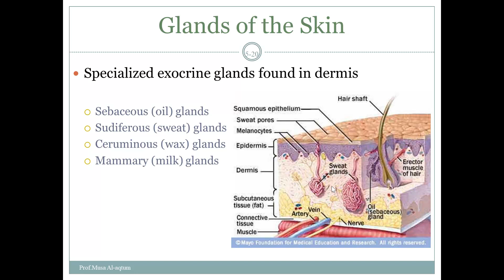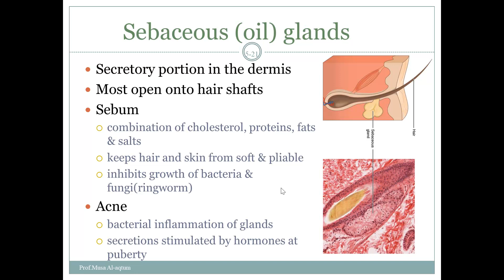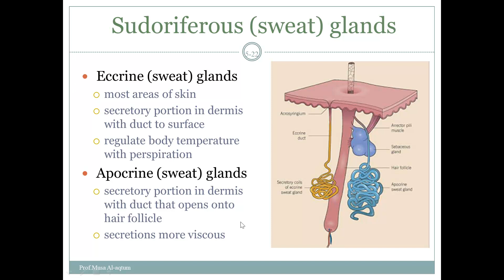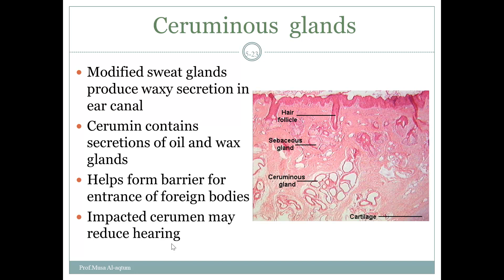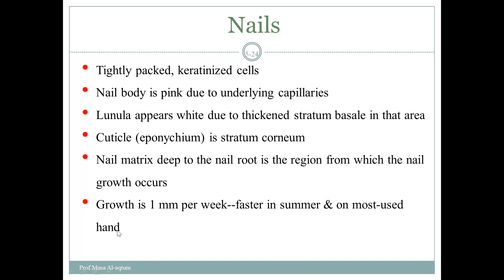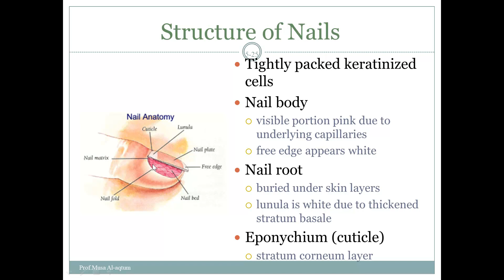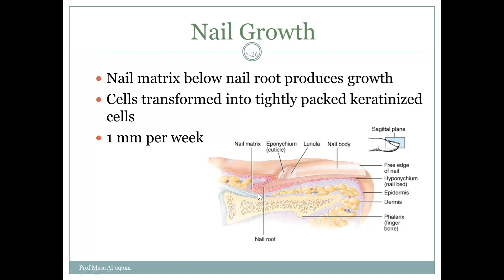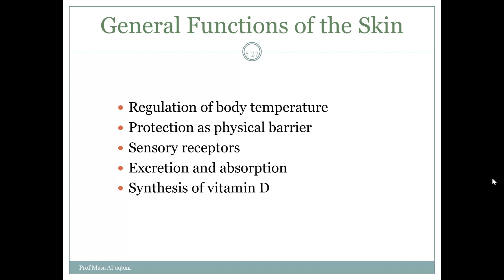kin (glands and nails)